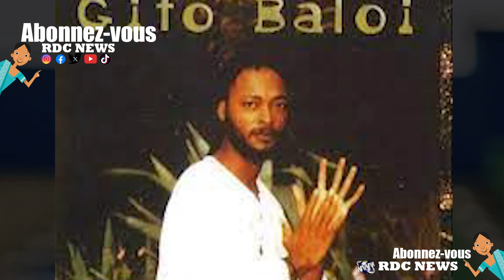La vie et triste mort de Gito Baloi a enfin été révélée